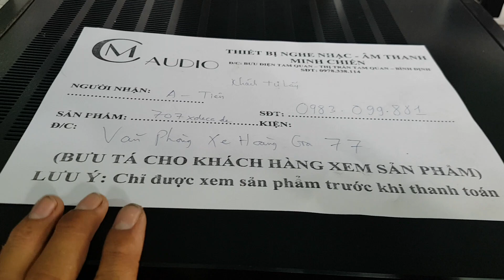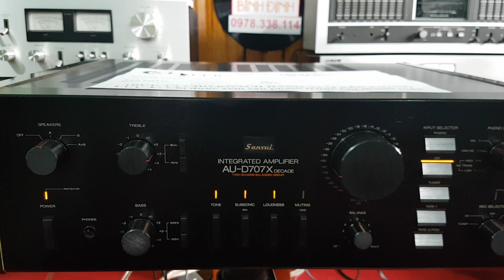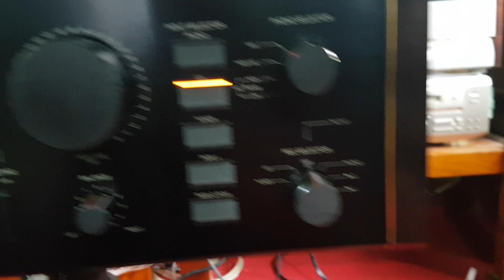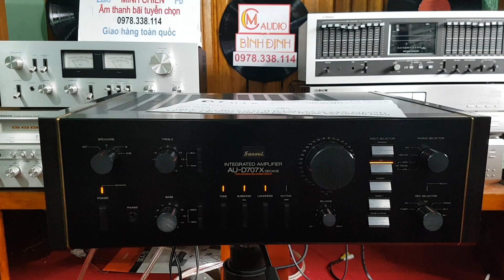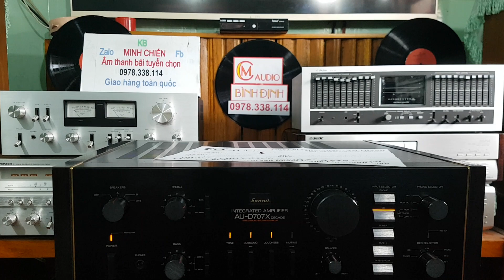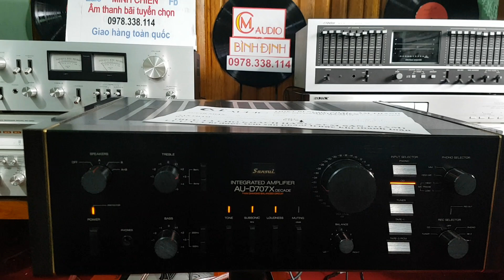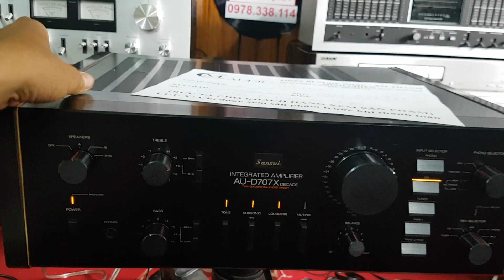Sansui 707Xdecade có chủ về TP HCM